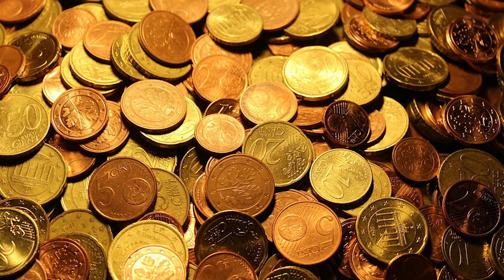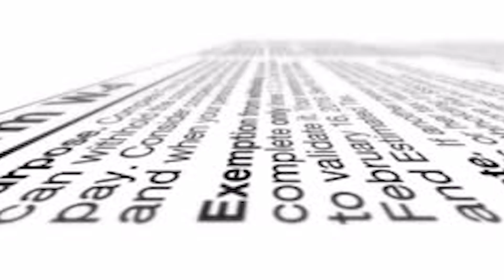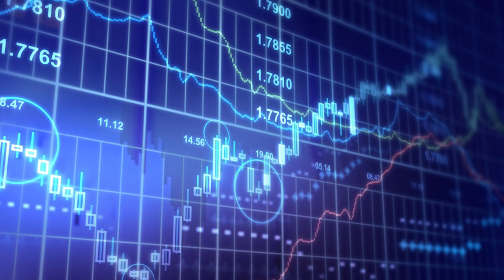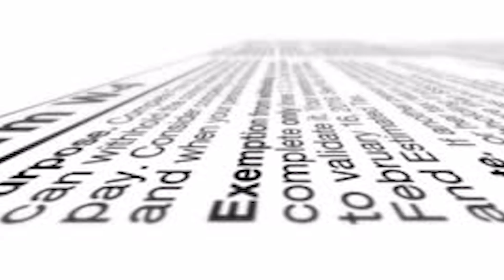||Why should we file IT|| ಆದಾಯ ಇದ್ದವರು ತೆರಿಗೆ ಪಾವತಿಸದಿದ್ದರೆ ಏನಾಗುತ್ತೆ||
If you do not disclose your INCOME properly
What will happen? ಏನಾಗುತ್ತೆ ಐಟಿ ರಿಟರ್ನ್ ಸಲ್ಲಿಸದಿದ್ದರೆ?
Here is the Answer ಇಲ್ಲಿದೆ ಉತ್ತರ
Chit Chat with Pr. Chief Commissioner of Income Tax, Karnataka & Goa, ಆದಾಯ ತೆರಿಗೆ ಪ್ರಧಾನ ಆಯುಕ್ತರ ಮಾತು.
Mr Balakrishnan